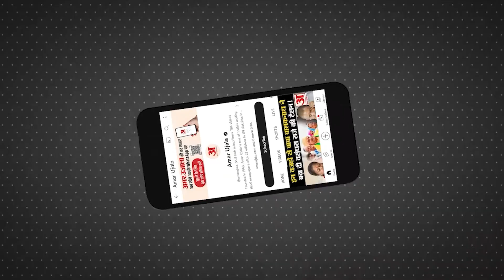Bihar Weather Update: बारिश के कारण तापमान में गिरावट, मौसम विभाग ने जारी किया अलर्ट | Heavy Rain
बिहार में बारिश के कारण तापमान में गिरावट आई है। पिछले 24 घंटे में बिहार का सबसे ठंडा जिला किशनगंज रहा है। यहां का पारा गिरकर साढ़े 14 डिग्री तक पहुंच गया है.